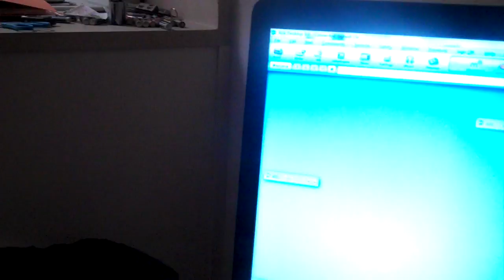my channel is real 2011